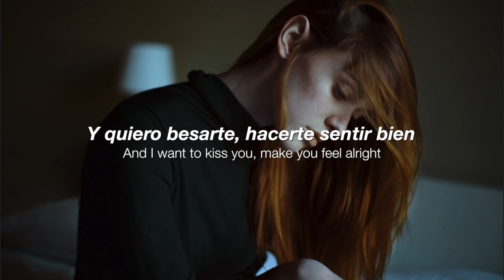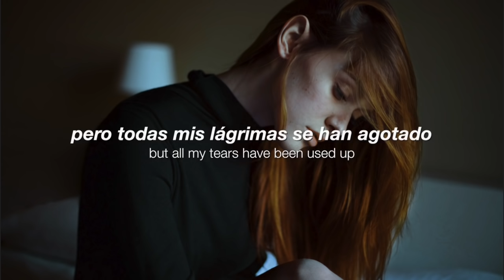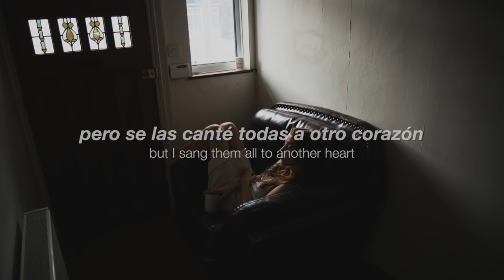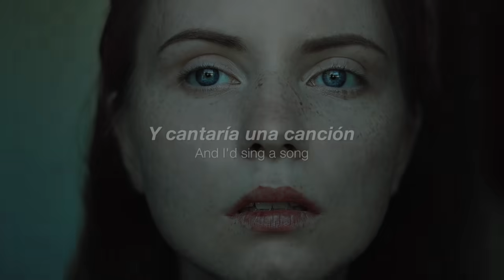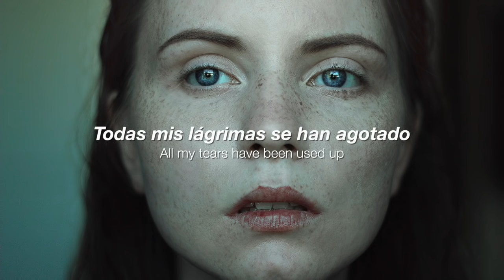Tom Odell - Another Love (Traducida al Español)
En una entrevista, Tom Odell explica:

'Another Love' es confusa; no es una canción de amor tradicional. La canción, para mí, trata de intentar con todo tu corazón, estar con otra persona. La canción es sobre una chica con quien quería estar y sobre cómo estaba tratando de descubrir por qué simplemente no podía.

INTERPERTACIÓN
Para mí la canción habla sobre un chico que se quiere enamorar de nuevo pero que se ha lastimado demasiado como para volverlo a intentar con alguien más. Él quiere a esta chica pero no puede estar con ella por el dolor que le dejó su relación pasada, aunque en el fondo, desea volver a amar y sentirse amado.